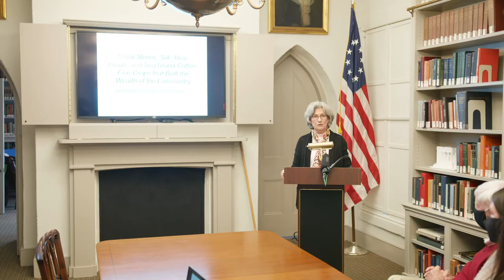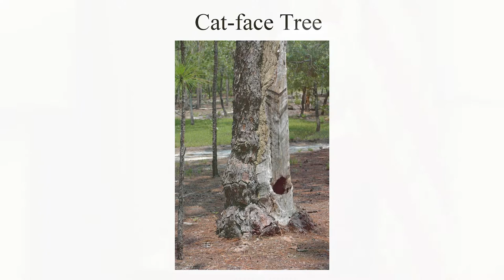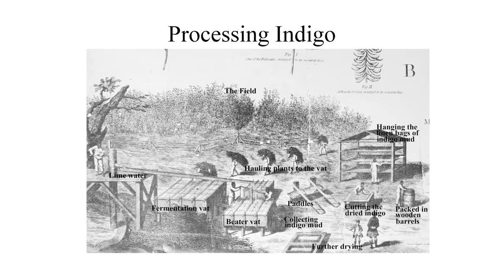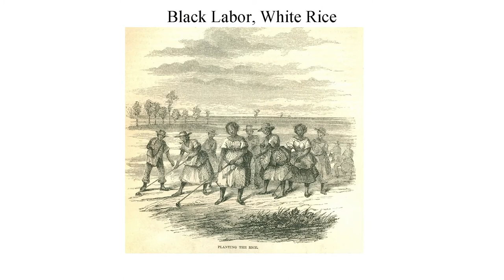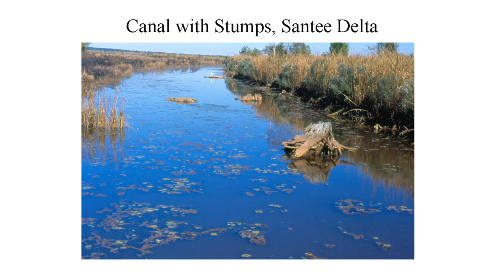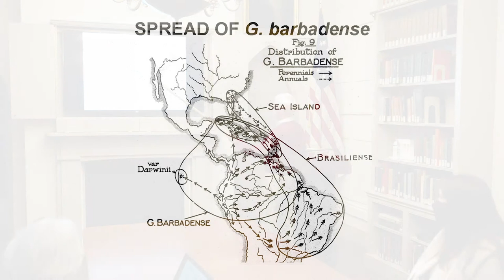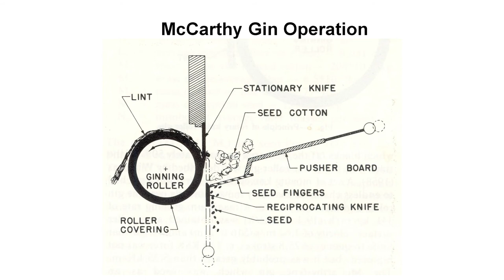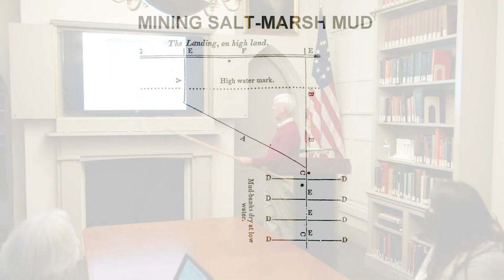Naval Stores, Silk, Rice, Indigo & Sea Island Cotton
Renowned South Carolina historian Richard D. Porcher, Jr. presents his fascinating talk “Naval Stores, Silk, Rice, Indigo and Sea Island Cotton: Five Crops that Built the Wealth of the Lowcountry” where he describes how each crop's industry contributed to South Carolina's economy.